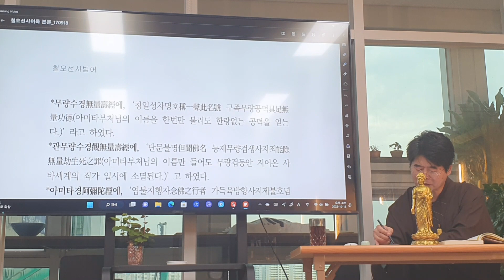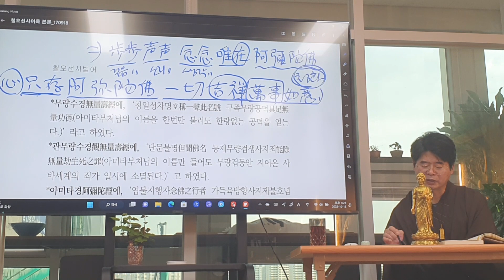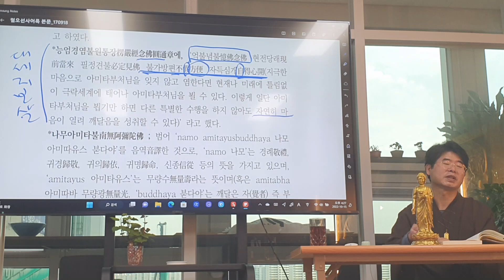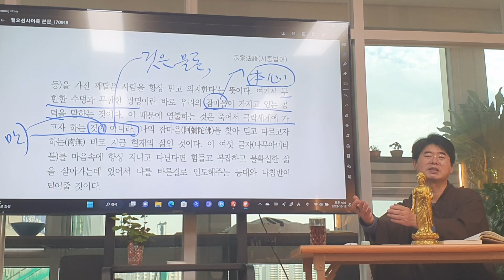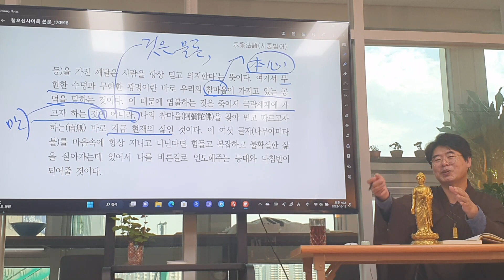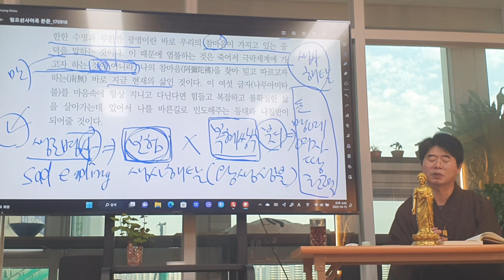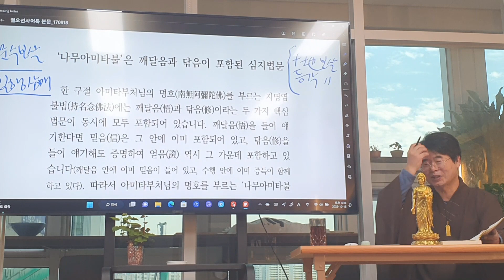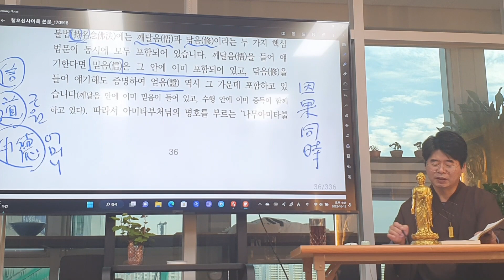방편을 빌리지 않아도 저절로 마음이 열린다(자항, 철오선사법어 강의20)